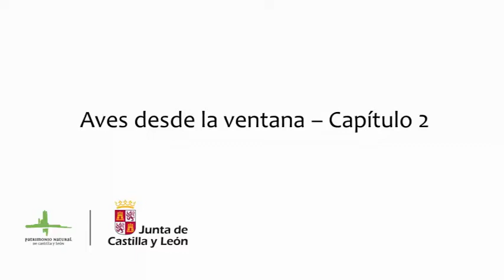Aves desde mi ventana - Capítulo 2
Nuestra educadora ambiental de la Casa del Parque de la Montaña Palentina, Minerva Archaga, nos trae la segunda entrega de "Pájaros desde la venta". Hoy nos hablará del pinzón vulgar, del jilguero, del verderón común, de la lavandera blanca y del mirlo común.